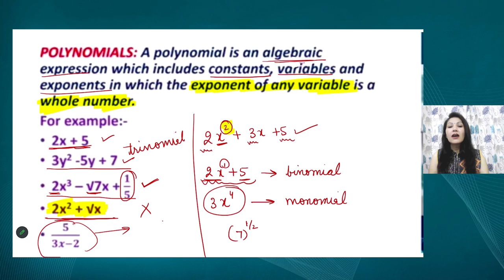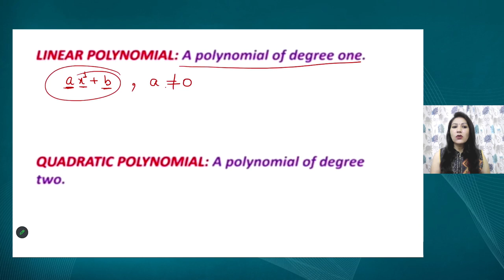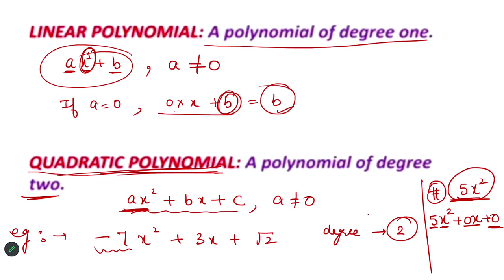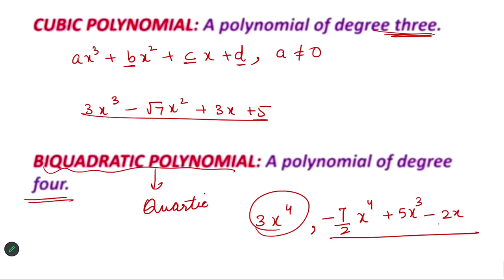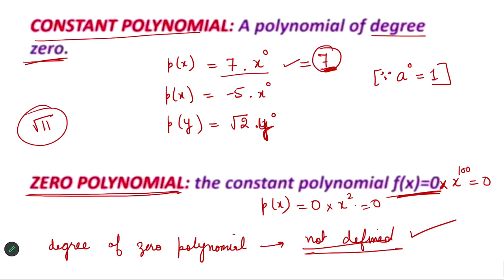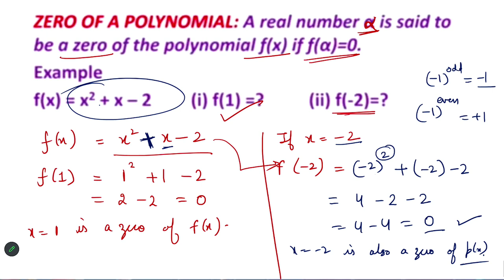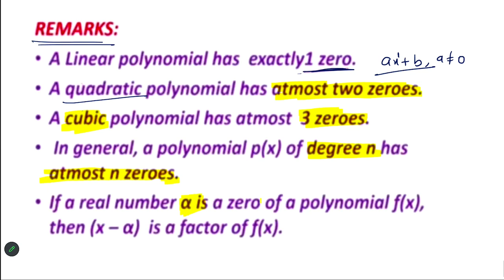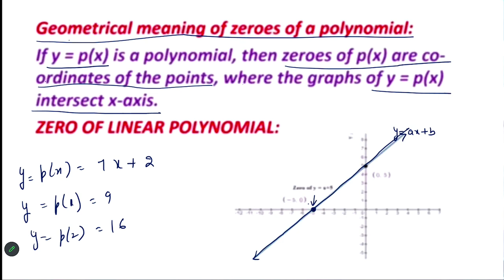Live Interaction on PMeVIDYA : Polynomials - I Subject: Mathematics Class: X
Polynomials - I
Subject: Mathematics Class: X

Sahyog Session
Mon-Fri                                             5-5.30pm

The programs can be viewed on:
1. DD Free dish channel #128
2. Zee Dish TV Channel #950
3. Tata Sky Channel #756
4. Airtel TV Channel #440
5. Videocon Channel #477
6. Jio TV App
7. ‘NCERT OFFICIAL’ YouTube Channel
3. SWAYAM Prabha App
4. ePathshala Kishore Manch App
5. Social Media Platforms of CIET & NCERT (YouTube, Facebook, Twitter, WhatsApp, Telegram)